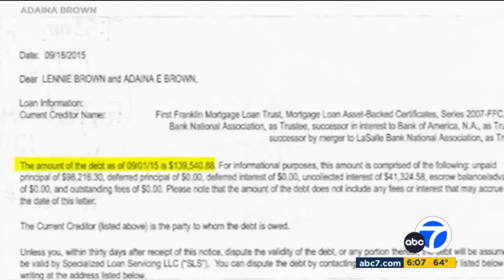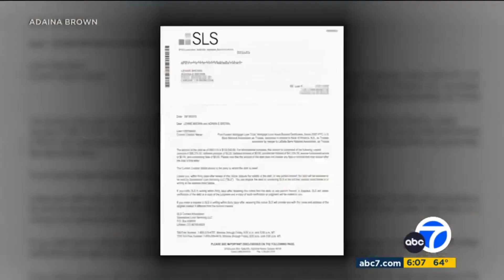Zombie Mortgages on ABC 7 Eyewitness News (KABC)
Beware of the “zombie mortgage!” Ali Hashemian spoke with KABC-TV to explain what you need to know about these loans that are suddenly taking a bite out of unsuspecting homeowners.